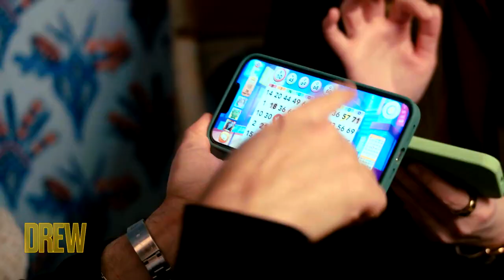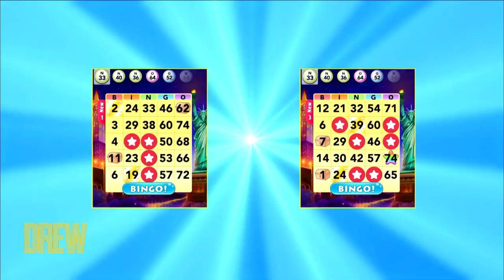Drew Barrymore vs Bingo Blitz Super-Fan in Gameplay Showdown | The Drew Barrymore Show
Game spokesperson, Drew Barrymore faces off against Bingo Blitz Super-Fan and audience member, Wendy Yarbrough in a mobile gaming showdown! Watch to find out who will win and be sure to join in on the fun at home by downloading the game for FREE today on iPhone or Android devices at the App Store or Google Play.